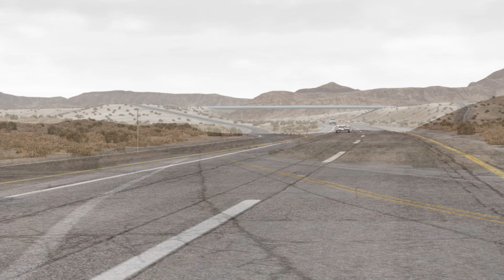Duel (1971) | BeamNG Drive | BeamNGFilms (Old Version)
I have finally reached the end of my journey guys. Again this took me about 3 weeks to do! (wow. ) and I have finally recreated all the scenes from the movie Duel (1971). Sorry about the delay because I had trouble with AI and some things weren't working right, but I worked hard day and night to create this for you guys!:D LIKE AND SUB!